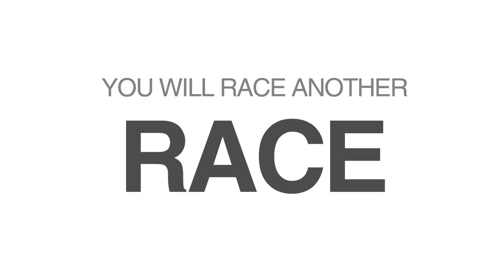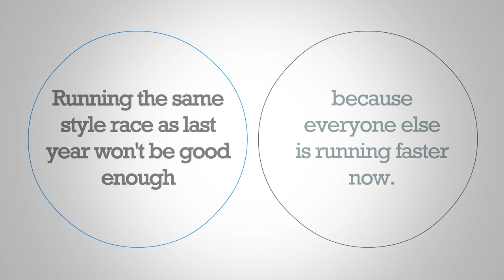The Curve, The Race PiXL V2